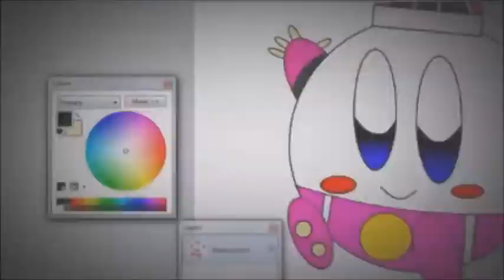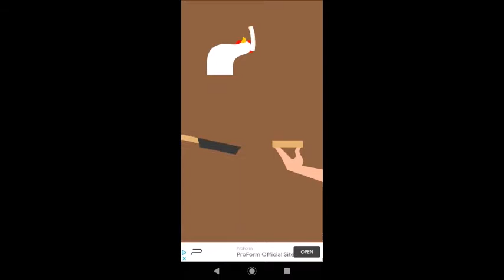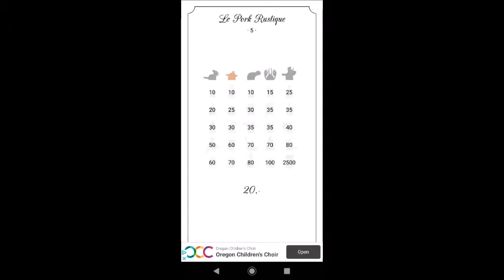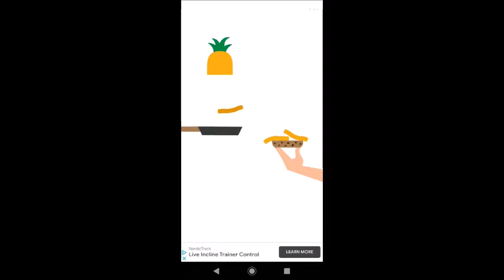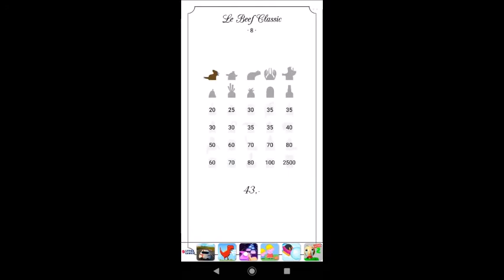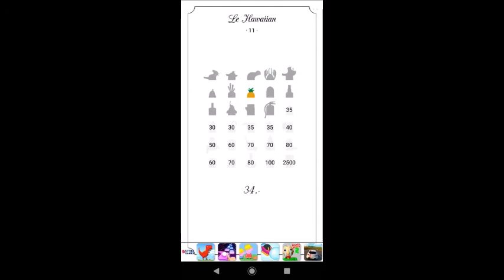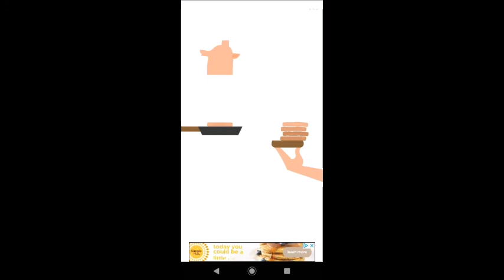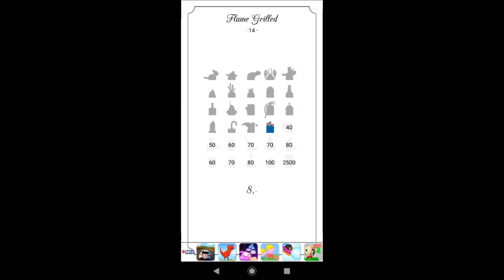Kirby plays: Burger the Game (part 1: Silly Sandwiches!)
One of the other games I thought about letting the Kirbster play... but he also wants me to play this game in the sequel? OwO

I'm actually excited for that but... xD

I'll let you use your imagination of this happening actually happening

When Kirby saw those inedible ingredients, he's really FLIPPING out